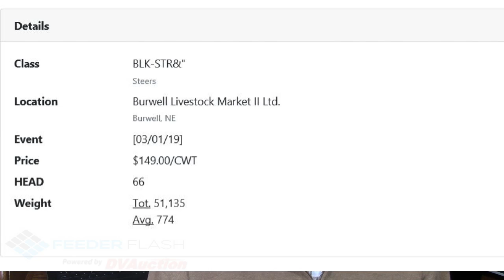Feeder Flash 3/4: More Weather Delays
Daily Cattle Market Report for Monday March 4, 2019